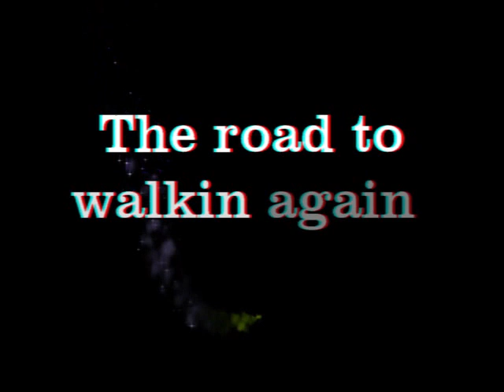Physical therapist says im ahead of the curve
thanks to cranjis for the audio

support these  guys too